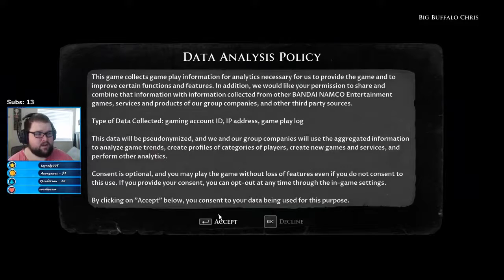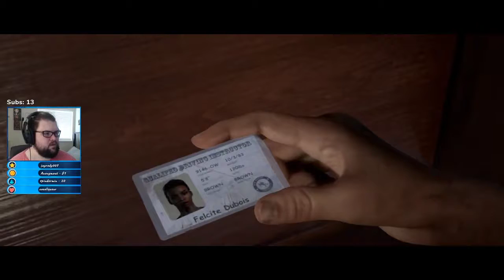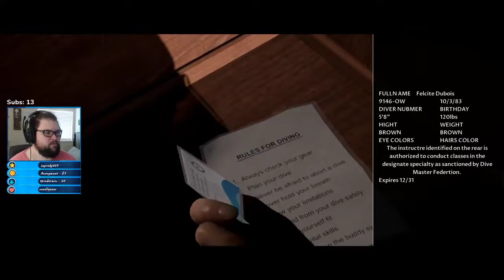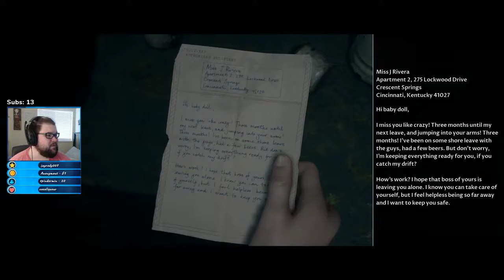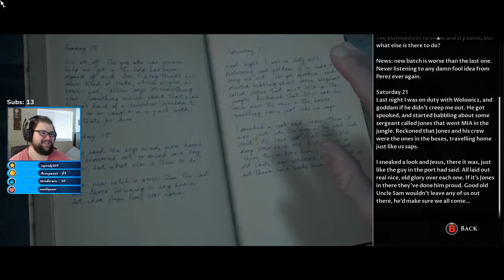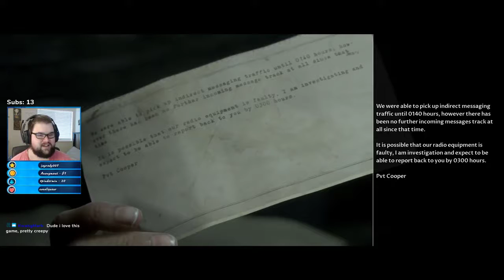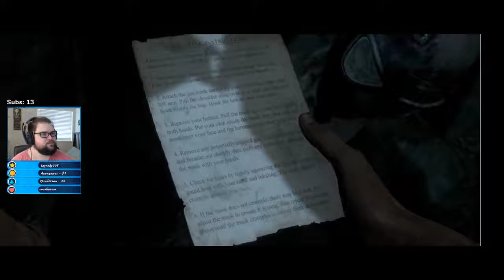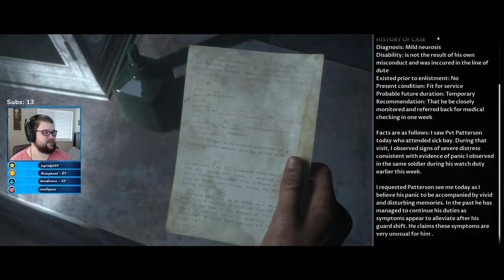Man Of Medan - Full Gameplay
The Dark Pictures Anthology: Man of Medan is an interactive drama survival horror video game developed by Supermassive Games and published by Bandai Namco Entertainment.
Initial release date: August 30, 2019
Series: The Dark Pictures Anthology
Developer: Supermassive Games
Director(s): Tom Heaton
Writer(s): Larry Fessenden; Graham Reznick
Engine: Unreal Engine 4